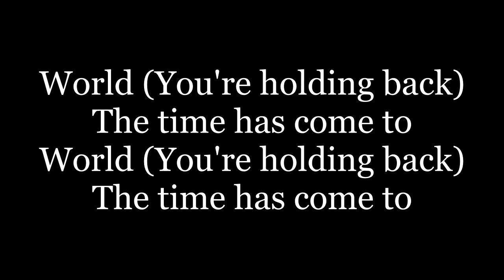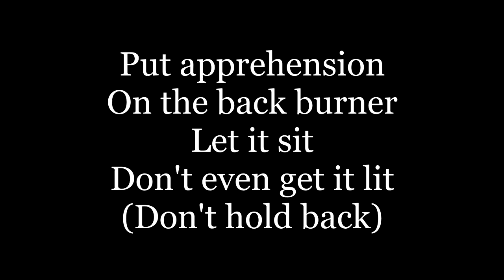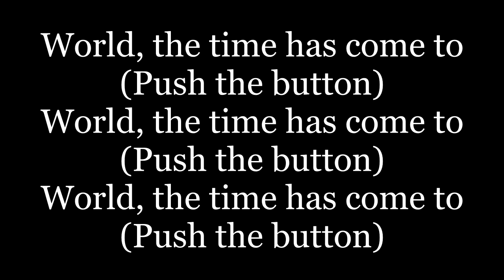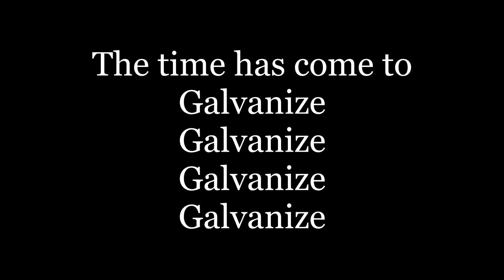The Chemical Brothers - Galvanize ( lyrics )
'Cause you woke up in the mornin'
With initiative to move, so why make it harder?
(Don't hold back) if you think about it, so many people do
Be cool man, look smarter
and you shouldn't even care
'Bout the losers in the air and their crooked stares
(Don't hold back) 'cause there's a party over here
So you might as well be here where the people care
World (you're holding back)
The time has come to
Galvanize
Come on, come on, come on
if you think about it too much
You may stumble, trip up, fall on your face
(Don't hold back) you think it's time you get up
Crunch time like a sit-up
C'mon keep pace
put apprehension on the back burner
Let it sit, don't even get it lit
(Don't hold back) get involved with the jam
Don't be a prick, hot chick be a pig
Galvanize
World, the time has come to (push the button)
World, my finger is on the button
My finger is on the button
(Push the button)
Galvanize